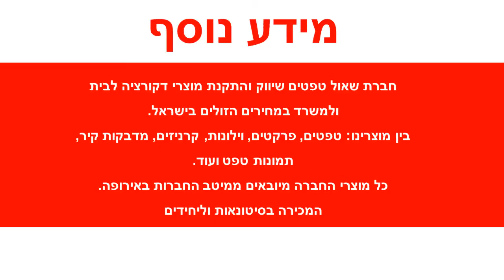מדבקה לקיר דב הירח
מידות המדבקה:רוחב : 190 ס"מ גובה : 155 ס"מ צבעי המדבקה ניתנים לבחירה מתוך רשימת הצבעים בגלריה לפי מספר הגוונים:גוון 1: כסףגוון 2: בז'המדבקות מגיעות בהזמנה אישית לכן אין אפשרות לבטל או להחזיר.המדבקות מיוצרות על נייר איכותי במיוחד מחומר ויניל (vinyl) מדבקות באיכות גבוהה מאוד מתאימות לחיפוי קירות בסטייל : בבית , במשרד , בחנויות ,באולמות וכו' .הדבקתן משדרגת משמעותית כל חלל , מוסיפה ססגוניות , צבע , חום ושיק .ניקיון המדבקה מתבצע באמצעות מגבון לח .עלולים לחול שינויי גוונים קלים בין המוצר המופיע באתר למוצר בפועל בשל שינויי רזולוציות מסכים .המחיר אינו כולל שירותי הדבקה .ניתן לקבל שירותי הדבקה מקצועיים בתוספת תשלום .